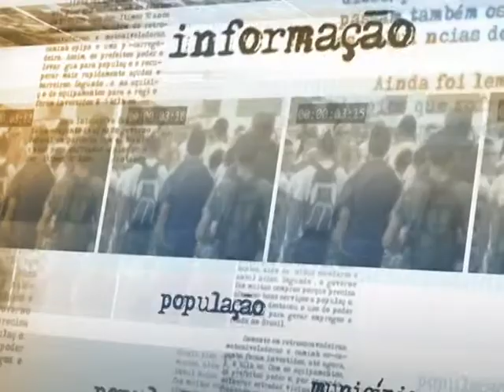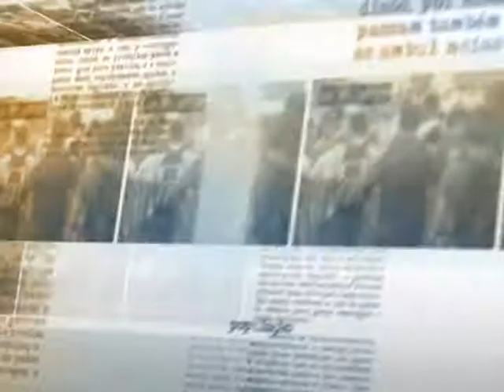Produção de soja brasileira é destaque em levantamento da Conab para safra 2013/2014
DIRETO DA FONTE - 09.01.14: O Brasil deverá registrar uma produção de grãos de 196,7 milhões de toneladas. Esta é a previsão do 4º Levantamento de Grãos da Safra 2013/2014, divulgado nesta quinta-feira (9) pela Companhia Nacional de Abastecimento (Conab). O volume apresenta um aumento de 5,2% em relação à safra passada, de 186,9 milhões de toneladas. Neste levantamento, o destaque foi para a soja, que teve um crescimento de 10,8%, o que representa uma produção estimada em 90,3 milhões de toneladas para a safra atual. Após o anúncio, o ministro da Agricultura, Antônio Andrade, conversou com jornalistas.